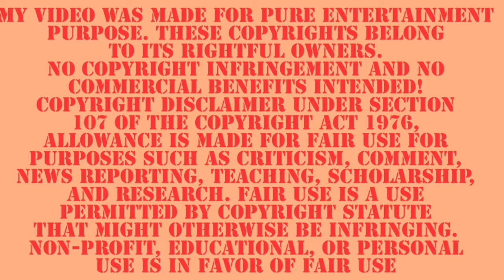Queen Consort Camilla Collection of Photos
From Rottweiler to Queen Consort to Queen. Before and after Princess Diana’s death Camilla Parker Bowles was one of the most hated woman in Britain
A famous mistress who came full circle